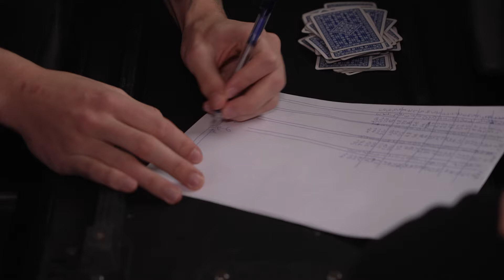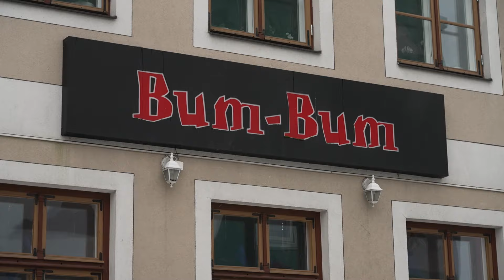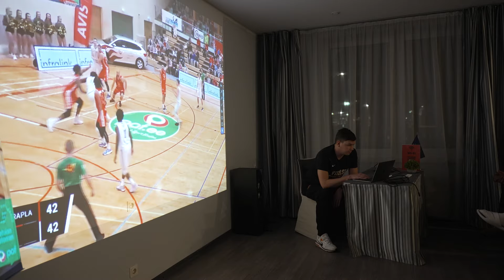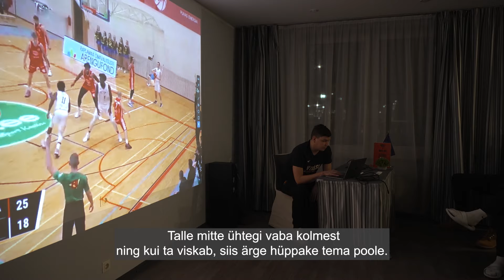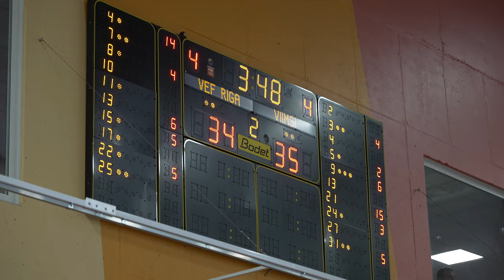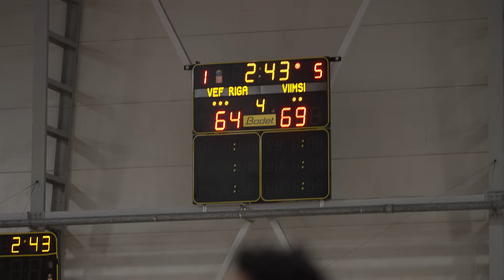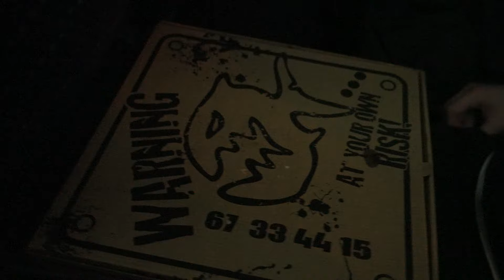"Mängumehed" S3 E1 - Viimsi/Sportland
Korvpallisaade "Mängumehed" on tagasi, kui jätkame Eesti korvpalli kõige tulisemate persoonidega!
Kevadhooaja avaosas sõidame Viimsi meeskonnaga Riiga, et vaadata, milline näeb välja ühe Eesti kossuklubi välisreis Lätti.